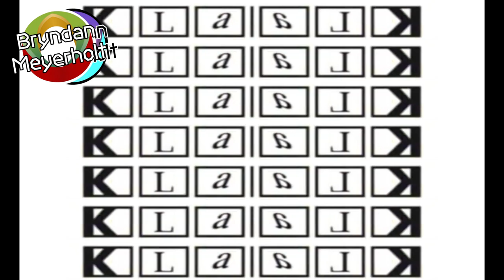Klaalk Re-walled Effects | Preview 2 Effects in Invert Flip